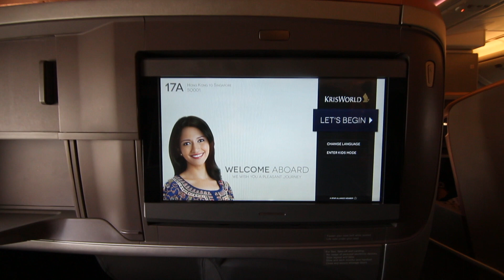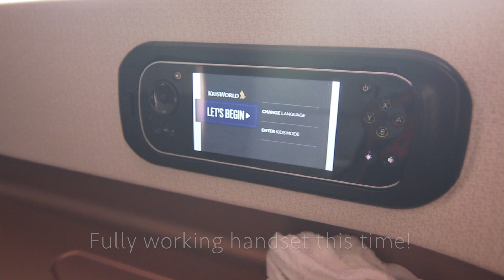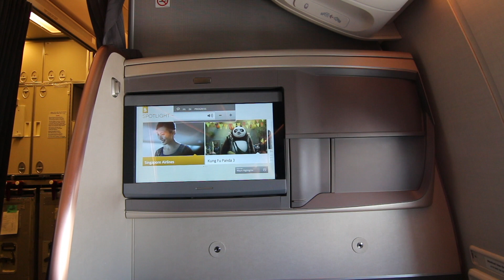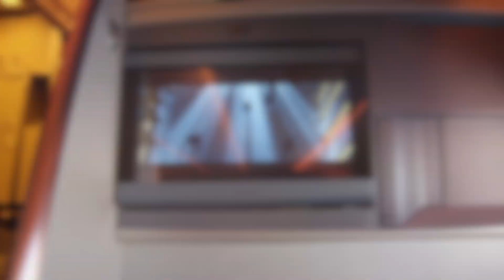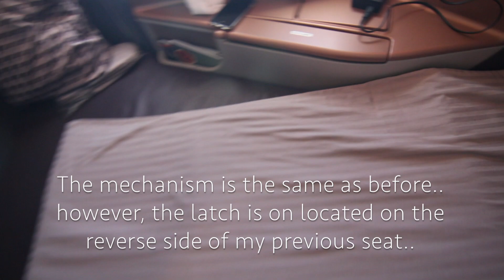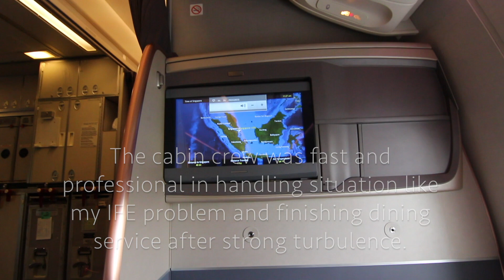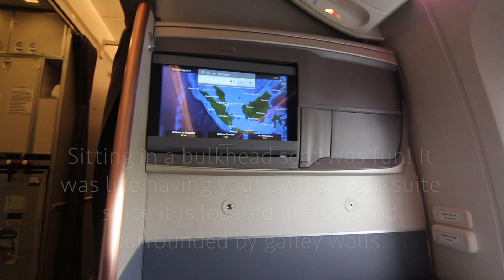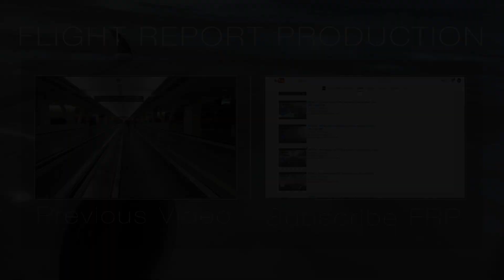Singapore Airlines New LongHaul Business Class Experience (2) | SQ001 HKG - SIN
The sixth - second Flight report of Season 3.
Aircraft: Boeing 777-312/ER 9V-SNA
Date of Flight: 05/29/2016 MM/DD/YYYY
Takeoff and Landing Video by: dgp2497
T/O: -Coming soon-
L:  -Coming soon-
Camera:              Canon EOS 650D + Tokina wide lens
Editing Software:  iMovie'13 + Adobe After effects CC + Adobe Illustrator CC